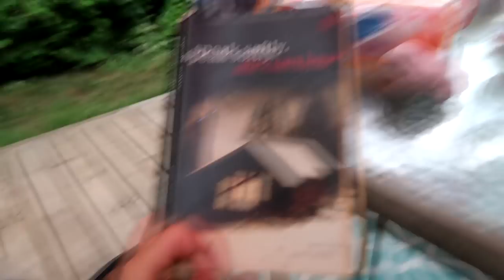PERFECT SWIMMING WITH HORSES! Day 209 (07/28/18)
PERFECT SWIMMING WITH HORSES!

DaybyDayVlogs
110 North Front Street - A3,
Suite #213
Belleville, Ontario, K8P 0A6
Canada